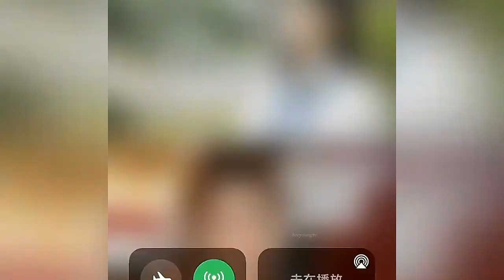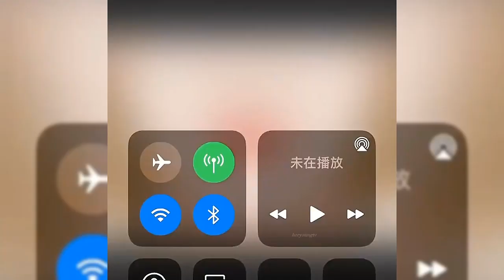🦛 NHỮNG TIPS HAY GIÚP BẠN XINH HƠN MỖI NGÀY 🌽|| HEE YOUNG TV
👑Đăng ký 🍎Like🍵Cmt💜Để ủng hộ kênh mình nha💎Giúp mình có động lực làm thêm nhiều video tiếp theo.Mọi người có thắc mắc gì về video hoặc yêu cầu mình làm về chủ đề gì có thể để lại cmt ở bên dưới nè😘🌈Cảm ơn mn đã xem video.👉Link Tik Tok Douyin 🔊Mọi người ơi! Do video được lấy trên douyin nên có nhiều bài hát trong video mà mình ko biết tên, với link sản phẩm trong video mình ko có nên là bạn nào biết thì cmt giải đáp thắc mắc những bạn khác giúp Ad nhé, mong mọi người thông cảm cho mình ạ.

Douyin 🔊 Everyone! Because the video is taken on douyin, there are many songs in the video that I don't know the name of, with the product link in the video I don't have it, so if you know it, please comment and answer questions for other friends to help Ad, hope everyone knows feel for me.